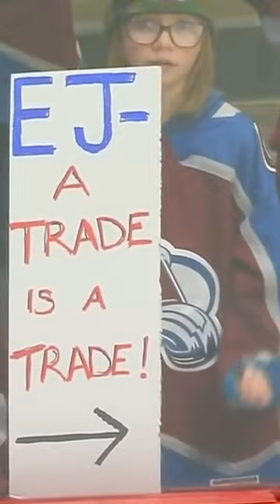Colorado Avalanche Fan TRADES his SISTER for A STICK!? 🏒🤣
Witness the dedication of this young fan as he goes to extraordinary lengths to secure a precious piece of the Colorado Avalanche. He strikes a deal by trading his sister for a stick, showcasing his deep love for the sport and his favorite team. Through this heartfelt exchange, we glimpse the innocence and imagination that make childhood moments so special.